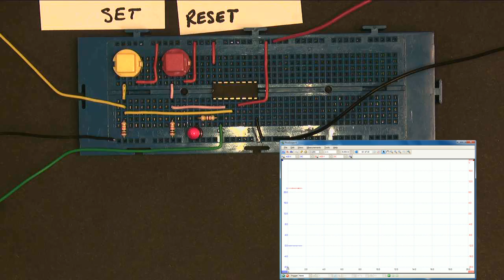Bistable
Demonstrating a simple bistable circuit